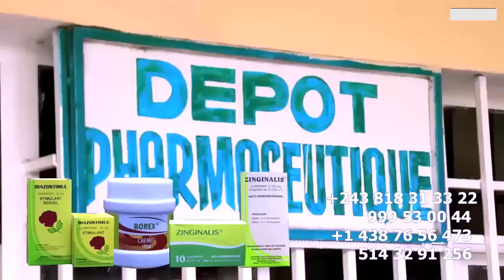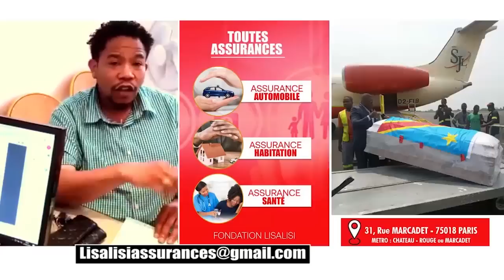Réplique Ya BANA TSHANGU Sur WENGE 4X4 40% Ya Concert Parole D'AMADOU DIABY Sur Les FARDC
Réplique Ya BANA TSHANGU Sur WENGE 4X4 40% Ya Concert Parole D'AMADOU DIABY Sur Les FARDC Et Confirmation Concert 30 Juin Par Président FELIX TSHILOMBO